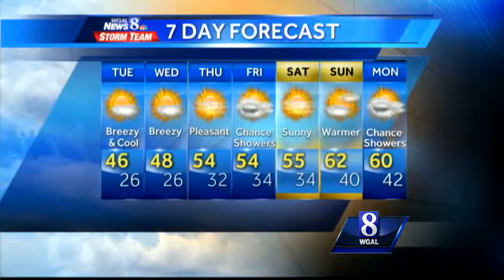Mostly clear skies expected tonight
The breezy conditions are expected to continue tomorrow.